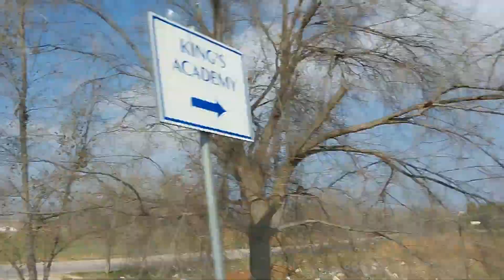الفيديو كاملا نتواجد مثل كل مرة وكأنها اول مرة في اعمق بقعة على الأرض البحر الميت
.  اول مرة يحضنا محمد والتواجد معنا هنا